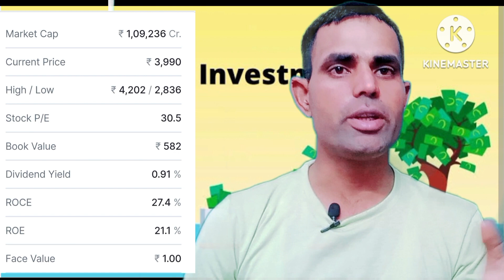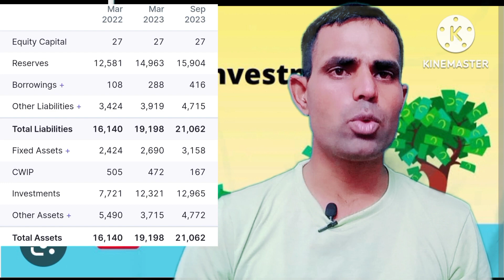Best Stock To Buy Now I High Growth Stocks I Long Term investment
Stock To Buy Now For Long Term
Stock To Buy Now
Stock To Buy Now under 500
Stock To Buy Now Telugu
Stock To Buy Now live
Broadcast channel Stock
Top Stocks For intrday
Top Stocks to Buy
stock analysis
stock market
stocks,technical stock analysis
fundamental analysis
stock market for beginners
stock analysis website
stocks to buy
global value stock analysis
dividend stock analysis
stock fundamental analysis
technical analysis
best stocks to buy now
best stocks to buy,penny stocks
best stock
stock
fundamental analysis
stock analysis
fundamental analysis basics
fundamental analysis of stock
fundamental analysis in stock market
fundamental analysis of a company
fundamental analysis of a stock
stock market
what is fundamental analysis
multibagger stocks
stock analysis
multibagger stock
how to find multibagger stocks
stock market
stocks
multibagger
fundamental analysis
how to identify multibagger stocks
penny stocks
how to pick multibagger stocks